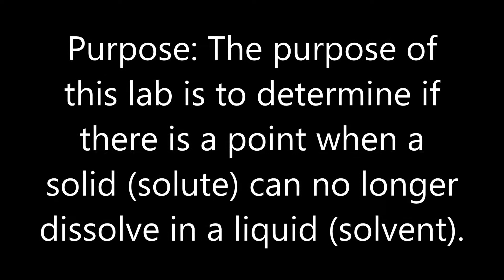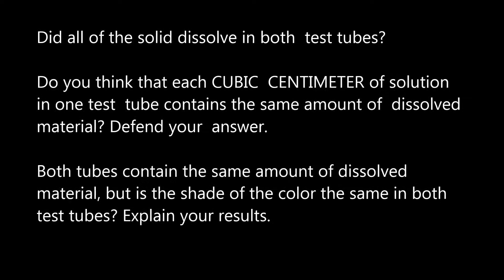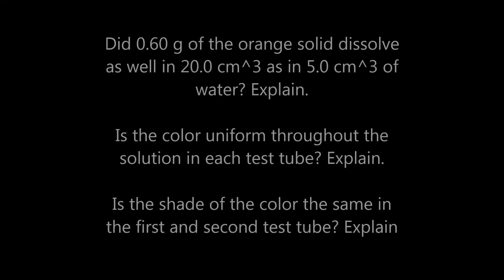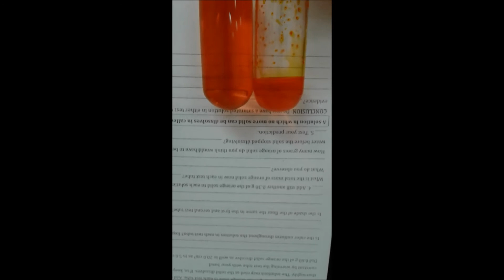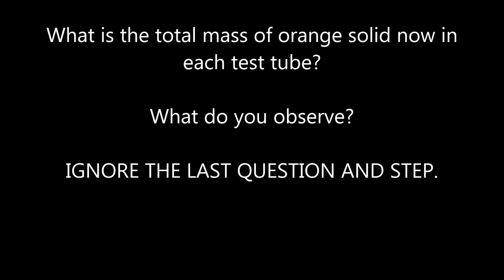Dissolving a Solid in Water